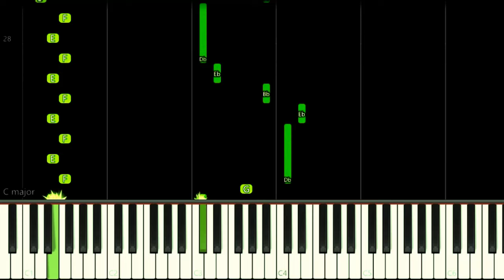JAWS THEME - EASY Piano Tutorial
How to play Jaws Movie Theme Song on this EASY Piano Tutorial!
Como tocar a música tema do filme Tubarão neste Tutorial FÁCIL de Piano!